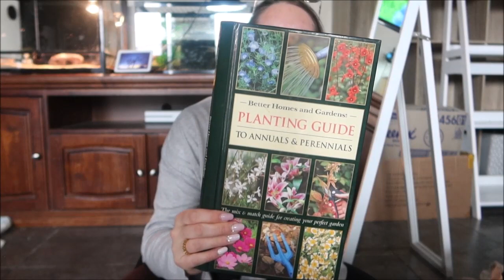SMALL OP SHOP HAUL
A cute little Op shop haul & try on!

❤ SENOA&CO.

 - keandra_leigh